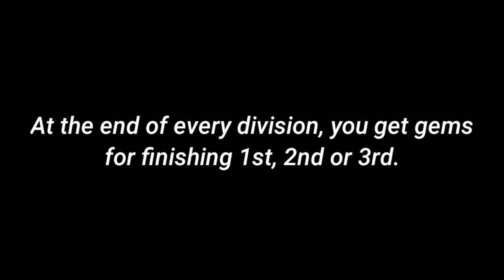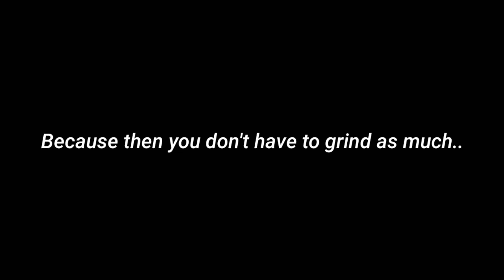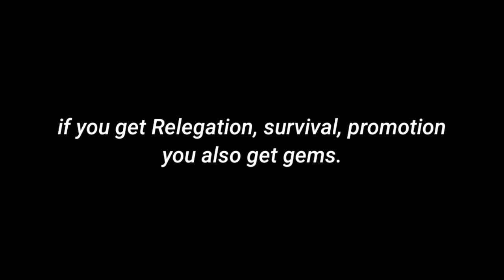How To Get Free Gems In Dream League Soccer 2020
This channel is all about gaming. Mostly football/soccer related games but other mobile games too. I upload 3-4 times a week. 🔔Turn On Your Post Notification So You Get Notified Every Time I Make A New Video!